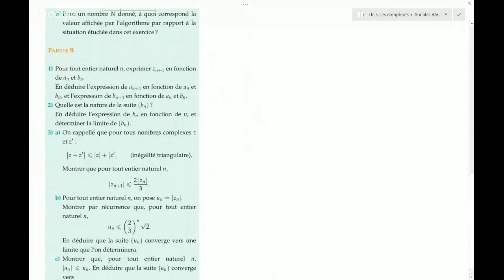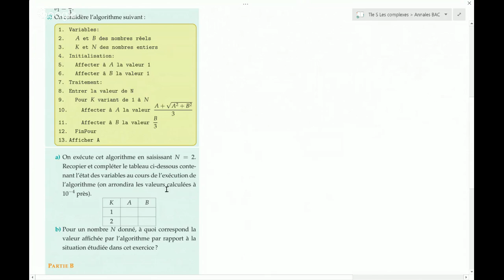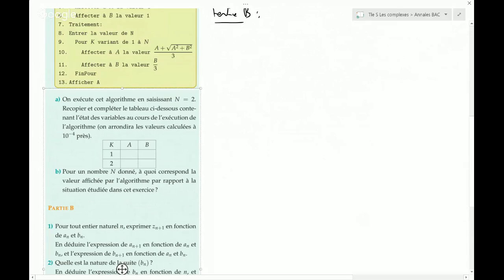Tle S Les complexes Exo 95 D'après Antilles Guyane 2013 - Annales BAC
Faites un don à la chaîne "Faire les 2kpi" au lien suivant ""